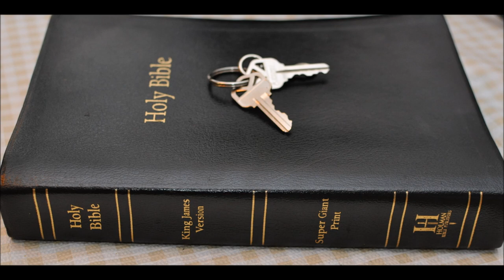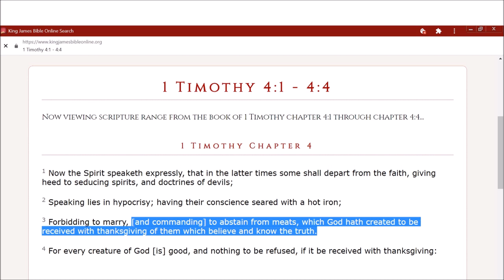Ezekiel 47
1 Afterward he brought me again unto the door of the house; and, behold, waters issued out from under the threshold of the house eastward: for the forefront of the house stood toward the east, and the waters came down from under from the right side of the house, at the south side of the altar.

2 Then brought he me out of the way of the gate northward, and led me about the way without unto the utter gate by the way that looketh eastward; and, behold, there ran out waters on the right side.

3 And when the man that had the line in his hand went forth eastward, he measured a thousand cubits, and he brought me through the waters; the waters were to the ankles.

4 Again he measured a thousand, and brought me through the waters; the waters were to the knees. Again he measured a thousand, and brought me through; the waters were to the loins.

5 Afterward he measured a thousand; and it was a river that I could not pass over: for the waters were risen, waters to swim in, a river that could not be passed over.

6 And he said unto me, Son of man, hast thou seen this? Then he brought me, and caused me to return to the brink of the river.

7 Now when I had returned, behold, at the bank of the river were very many trees on the one side and on the other.

8 Then said he unto me, These waters issue out toward the east country, and go down into the desert, and go into the sea: which being brought forth into the sea, the waters shall be healed.

9 And it shall come to pass, that every thing that liveth, which moveth, whithersoever the rivers shall come, shall live: and there shall be a very great multitude of fish, because these waters shall come thither: for they shall be healed; and every thing shall live whither the river cometh.

10 And it shall come to pass, that the fishers shall stand upon it from Engedi even unto Eneglaim; they shall be a place to spread forth nets; their fish shall be according to their kinds, as the fish of the great sea, exceeding many.

11 But the miry places thereof and the marishes thereof shall not be healed; they shall be given to salt.

12 And by the river upon the bank thereof, on this side and on that side, shall grow all trees for meat, whose leaf shall not fade, neither shall the fruit thereof be consumed: it shall bring forth new fruit according to his months, because their waters they issued out of the sanctuary: and the fruit thereof shall be for meat, and the leaf thereof for medicine.

13 Thus saith the Lord GOD; This shall be the border, whereby ye shall inherit the land according to the twelve tribes of Israel: Joseph shall have two portions.

14 And ye shall inherit it, one as well as another: concerning the which I lifted up mine hand to give it unto your fathers: and this land shall fall unto you for inheritance.

15 And this shall be the border of the land toward the north side, from the great sea, the way of Hethlon, as men go to Zedad;

16 Hamath, Berothah, Sibraim, which is between the border of Damascus and the border of Hamath; Hazarhatticon, which is by the coast of Hauran.

17 And the border from the sea shall be Hazarenan, the border of Damascus, and the north northward, and the border of Hamath. And this is the north side.

18 And the east side ye shall measure from Hauran, and from Damascus, and from Gilead, and from the land of Israel by Jordan, from the border unto the east sea. And this is the east side.

19 And the south side southward, from Tamar even to the waters of strife in Kadesh, the river to the great sea. And this is the south side southward.

20 The west side also shall be the great sea from the border, till a man come over against Hamath. This is the west side.

21 So shall ye divide this land unto you according to the tribes of Israel.

22 And it shall come to pass, that ye shall divide it by lot for an inheritance unto you, and to the strangers that sojourn among you, which shall beget children among you: and they shall be unto you as born in the country among the children of Israel; they shall have inheritance with you among the tribes of Israel.

23 And it shall come to pass, that in what tribe the stranger sojourneth, there shall ye give him his inheritance, saith the Lord GOD.